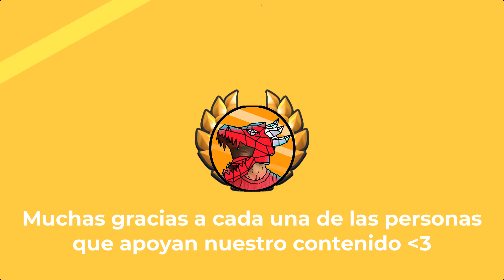Cómo hacer una máscara de EL Guasón - Joker con papel | Momuscraft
¿ como crear una mascara de la película Joker ?
Pues muy fácil, hoy en este vídeo aprenderemos hacer un antifaz o mascara de el guason.

APOYO AL CANAL:
Puedes apoyar mi tipo de contenido y motivarme a seguir creando convirtiéndote en Miembro momuscraft, al apoyarme tendrás muchas ventajas algunas de ellas es que podrás descargar cualquier diseño sin publicidad, sugerirme que diseño te gustaría y diseños exclusivos solo para ti